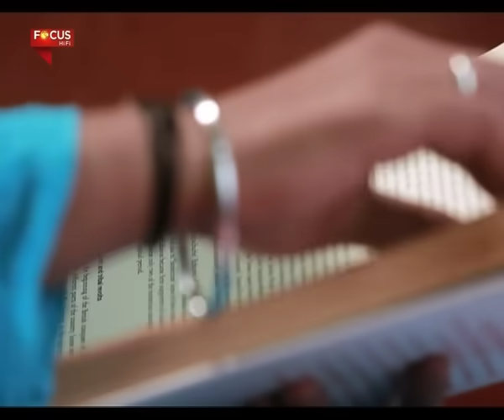GHOR SONSAR ঘৰ সংসাৰ - Episode 52- 24 february 2015